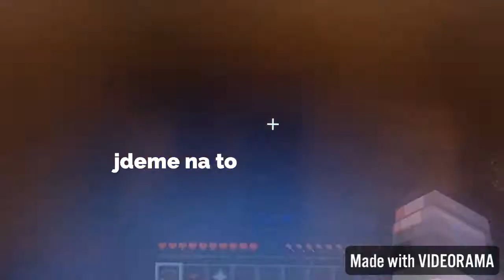Kus mého hraní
Hraji na serveru hive mobilová verze minecrafu